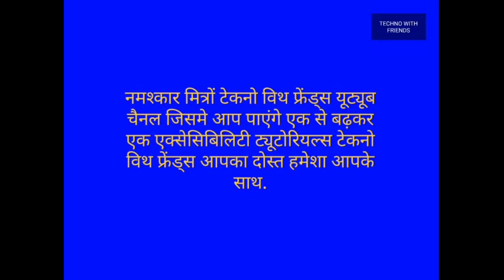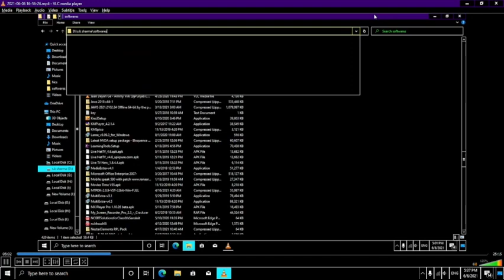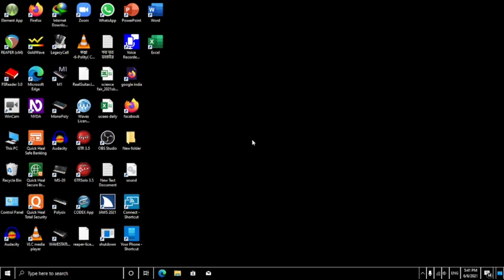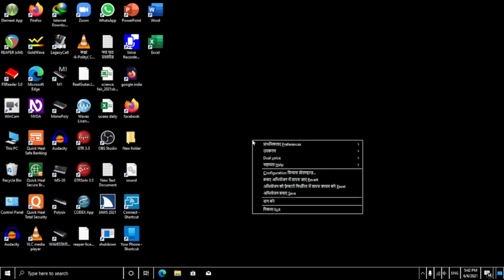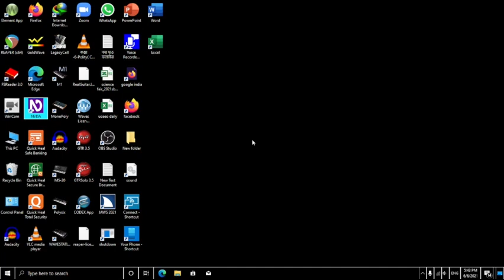how to install vocalizer voices and vocalizer driver on nvda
welcome to techno with friends YouTube channel तकनीक मित्रों के साथ यूट्यूब चैनल में आपका हार्दिक स्वागत एवं हार्दिक अभिनंदन है आज हम आप लोगों के लिए फिर ऑन डिमांड वीडियो लेकर आए हैं जैसा कि ग्रुप में कल चर्चा चल रही थी कि वोकलाईजर  की आवाजों को एनवीडीए के साथ कैसे कनेक्ट किया जाए उन्हें कैसे इनस्टॉल किया जाए और फिर ऑटोमेटिक लैंग्वेज स्विच कैसे किया जाए अर्थात स्वत  भाषा स्थानांतरण कैसे किया जाए इस पर एक पहले भी वीडियो बनाया था लेकिन आज मैंने आपको vocalizer expressive driver को कैसे इनस्टॉल किया जाए और उसे स्वताह  भाषा स्थानांतरण के लिए कैसे konfiger  किया जाए इसकी जानकारी दी है आशा है आपको यह वीडियो पसंद आएगा और इससे आपकी कई समस्याओं का समाधान होगा बहुत-बहुत धन्यवाद आपके अपने टेक्नो विद फ्रेंड्स यूट्यूब चैनल को देखने के लिए  आपका बहुत बहुत धन्यवाद किसी भी तकनीकी सहायता के लिए हमसे संपर्क करें धन्यवाद आपका समय और दिन दोनों ही शुभ रहे जय हिंद जय भारत